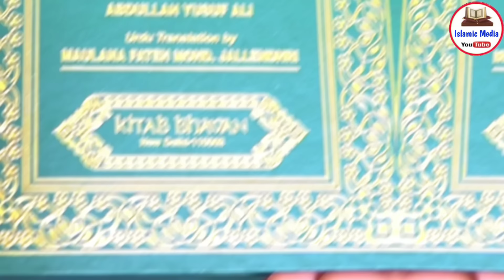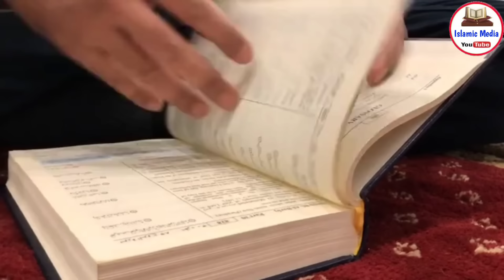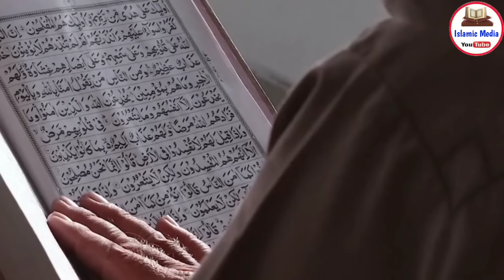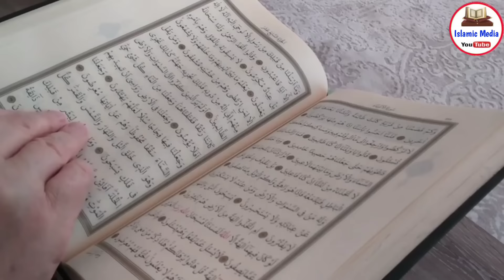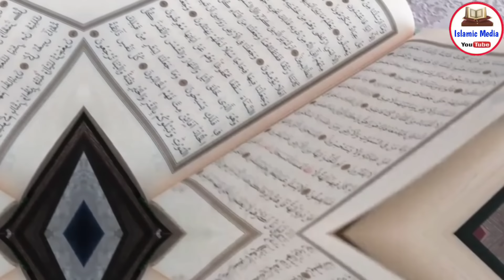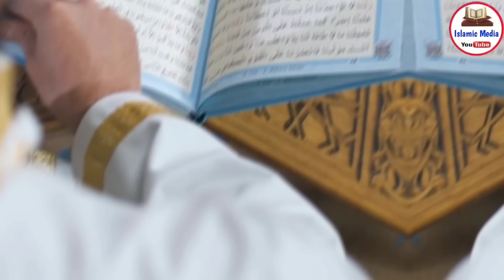दुनिया ने देखी अल्लाह की कुदरत की शान √ और प्यारे आका मोहब्बत उम्मत के लिए || Allahu Akbar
Pyare dosto ajki is video me hum apko batayenge allah ke pyare nabi huzoor sallallahu alahi wasallam par allah ki shaan aur pyare nabi ki mohabbat apni ummat ke liye so hamari ajki is video ko akhir Tak zaroor dekhein aur share kare to chaliye video dekhte Hain aur apko full waqia btate hain